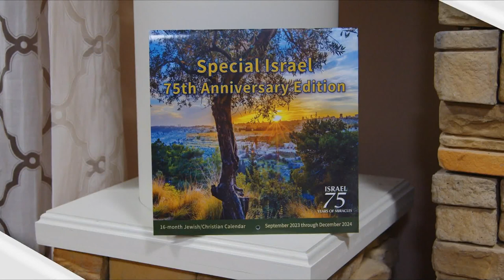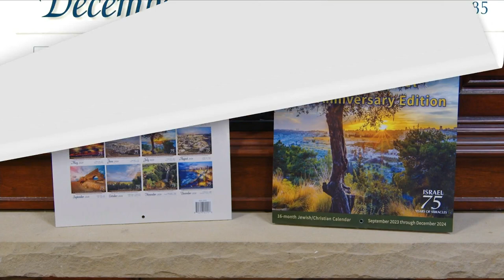Hope Today: Legendary Pittsburgh Sports Broadcaster John Fedko Shares Stories of Fearless Faith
Former Pittsburgh sports broadcaster and media pioneer John Fedko opens up about his journey and the miracles he's experienced along the way.